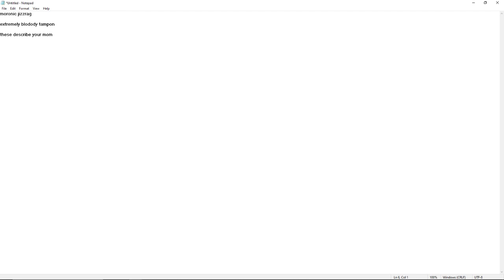making a haiku every day | day 6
i really really really really hate haikus a lot